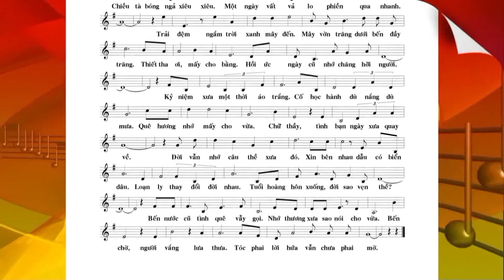BẾN NƯỚC TÌNH QUÊ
Tình quê hương luôn trong tâm trí của mỗi người.
Gò Công yêu thương, miền quê mà mình đã sinh sống và lớn lên từ 12 đến 21 tuổi.
Vì nhiều lý do, không thể sinh sống tại quê nhà, nơi chôn nhau cắt rốn,nơi có biết bao kỷ niệm của thời trung học với thấy cô, bạn bè...
Xin gởi những vần thơ và câu hát về nơi quê nhà ấy...

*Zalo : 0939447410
♫♫ Nguồn nhạc: Nhạc thư viện Youtube
▶️ Nguồn video: Tong GC
🖼️ Nguồn hình ảnh: Tong GC
📌 👉 ©️ Bản quyền thuộc về  Tong GC ⛔ do not reup.

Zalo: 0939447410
Tham gia làm hội viên :